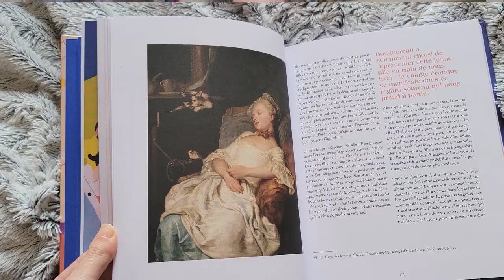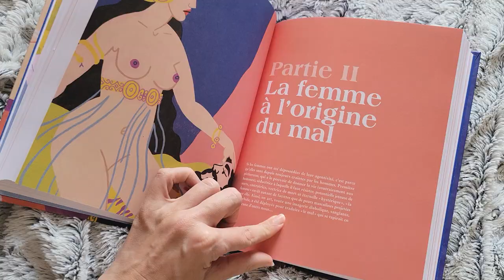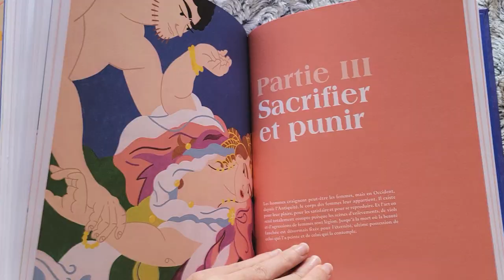Meilleures lectures de 2022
Bonjour, et s'il était temps de parler de mes livres préférés de 2022 ? Cette fois-ci, je mets l'accent sur mes lectures les plus marquantes. Quelles sont le vôtres ?

0:00 Intro
0:40 Rêves de femmes, Virginia Woolf
7:34 Moi qui n'ai pas connu les hommes, Jacqueline Harpman
13:56 Je suis une fille sans histoire, Alice Zéniter
15:29 Imparfaites, Ludivine Gaillard
20:10 Dérision, Hirabayashi Taiko